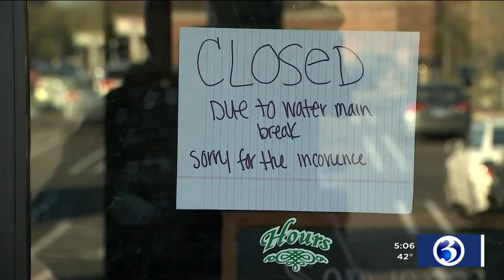VIDEO: South Windsor water main break impacts traffic, town buildings and businesses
A water main break is affecting not only traffic, but buildings and potentially businesses in South Windsor.